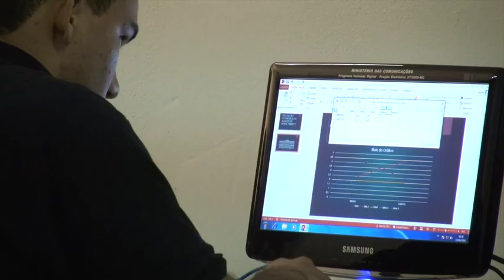ETM 21 04 16 Igreja em Ação - Projeto Cangurú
O Quadro Igreja Em Ação apresenta mais um projeto da Ação Social Arquidiocesana. Confira!